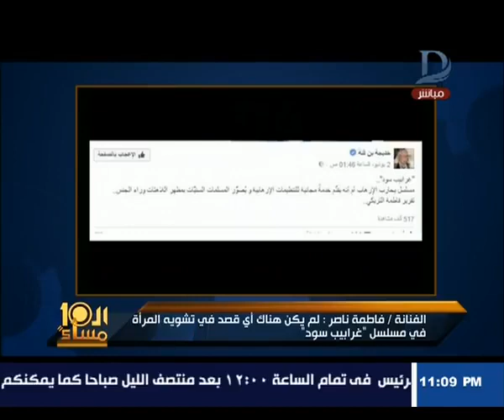العاشرة مساء الفنانة التونسية فاطمة ناصر تكشف تفاصيل عن مسلسل «غرابيب سود»